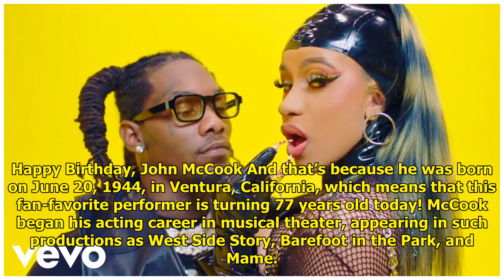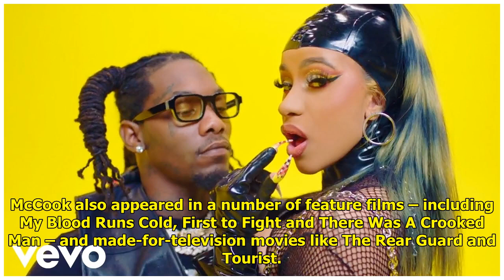B&B Veteran John McCook Celebrates His Birthday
Life is pretty complicated for...